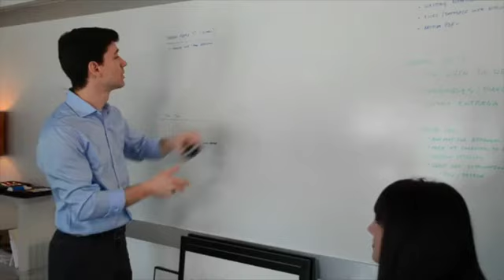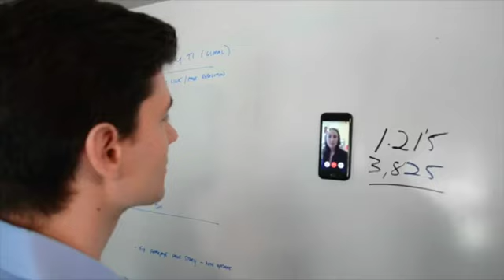US Mega Tiny nano anti gravity self sticky case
anti gravity self sticky case, for iphone, samsung. self-adhesive phone protective case.